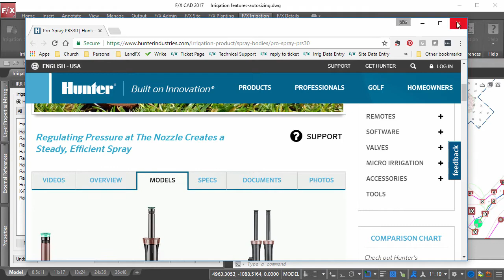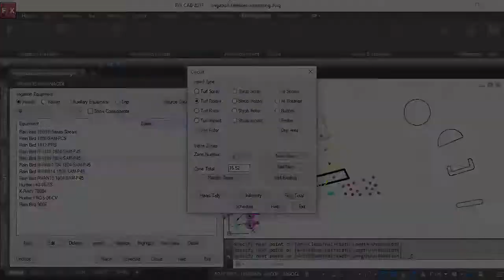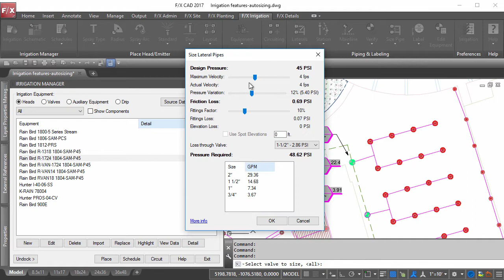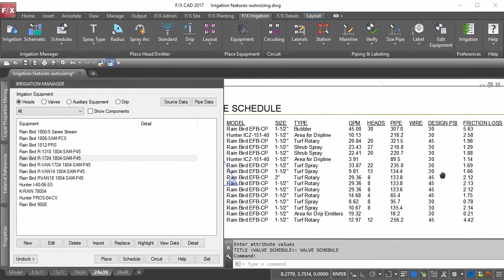Power Tip Irrigation Tools in 3 Minutes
You're looking for a software that has a complete irrigation library, smart blocks and hatches complete with manufacturer specific performance data ready to use, plus the ability to count, size, label plans, and automatically create schedules in a few clicks, but you don't know where to start? Right here, with this Power Tip! We'll go through everything you need to start off with Irrigation F/X – all in three minutes.